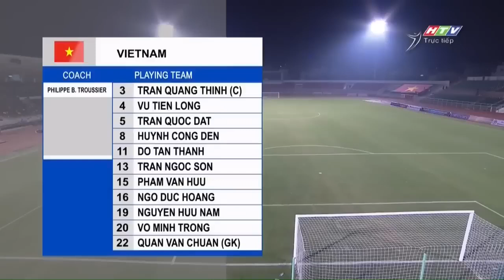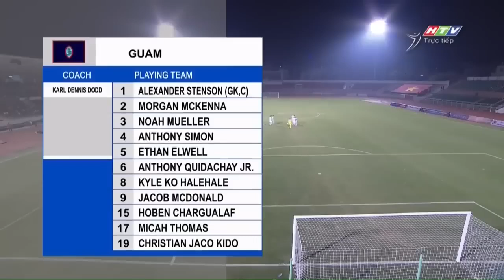🔴VIỆT NAM - GUAM | VÒNG LOẠI U23 CHÂU Á | RƯỢT ĐUỔI NÁ THỞ